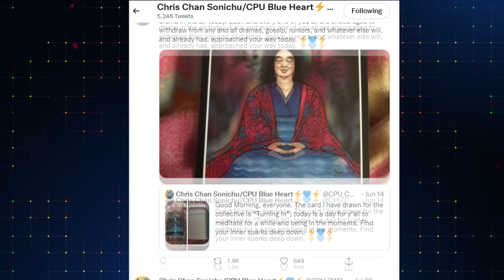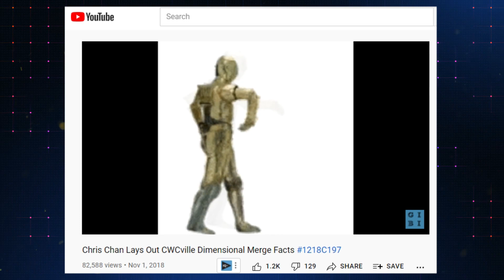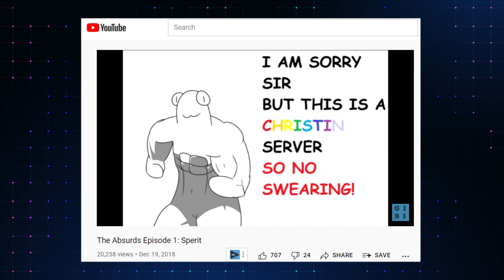It's Time to Talk About The Future | Three Year Anniversary Special